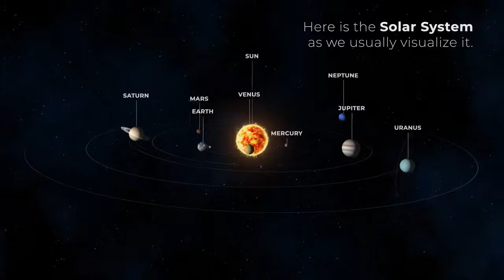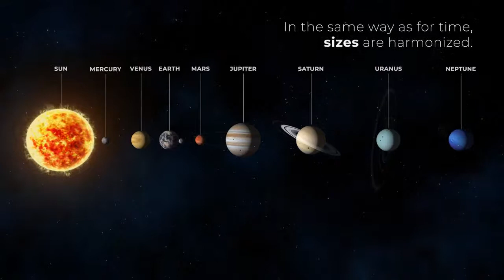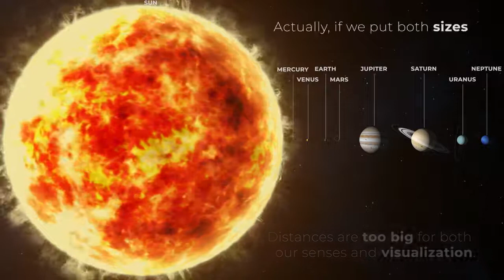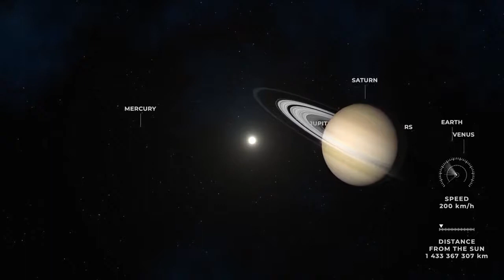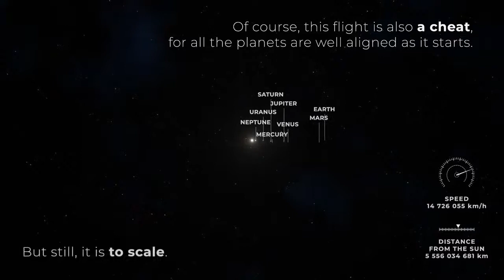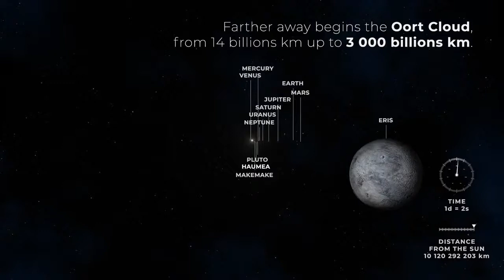The Solar System to scale